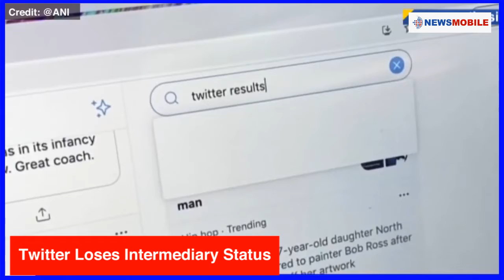Your World This Week | Weekly Round Up Of Top News Stories Of The Week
Presented by: @isaurabhshukla